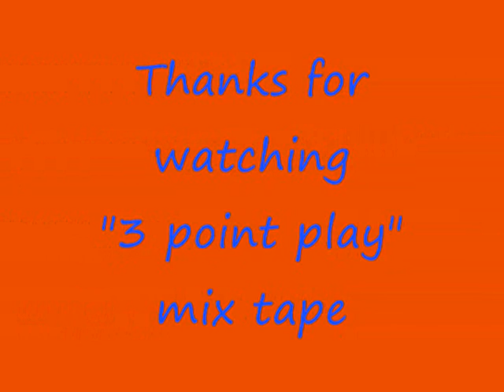3 Point Play Mix Tape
The 3 point mix tape tour swings in to action for the first time!